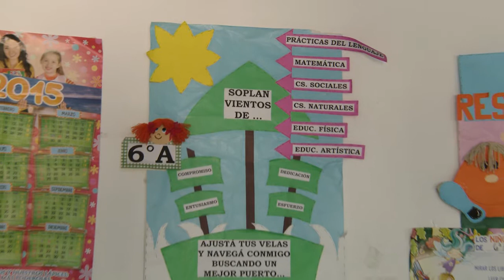Red de Escuelas - Estéban De Luca EP.N°35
Proyecto: "Dock Sud, mi lugar en el mundo"
Escuela EGB N°35 "Esteban de Luca"
Av. Debenedetti 1338, Dock Sud, Avellaneda.